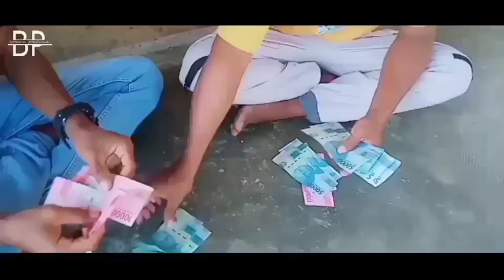TERMAKAN OMANGAN SENDIRI [ mop anak buton ]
usaha yang menghianati diri sendiri.